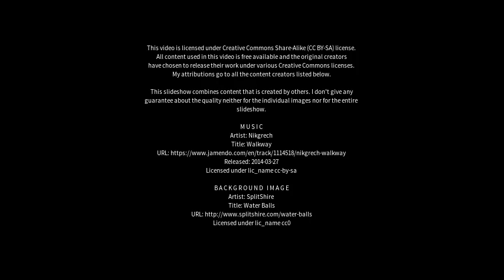Best places to visit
Best places to visit - El Quebrachal (Argentina) Best places to visit - Slideshows from all over the world - City trips, nature pictures, etc.